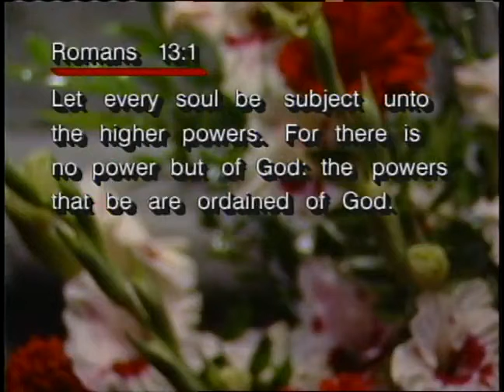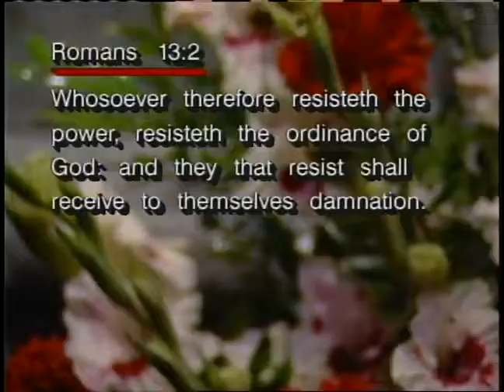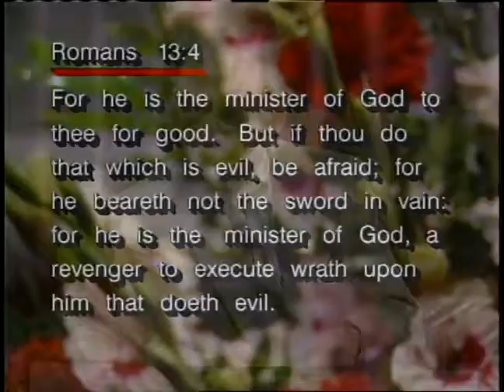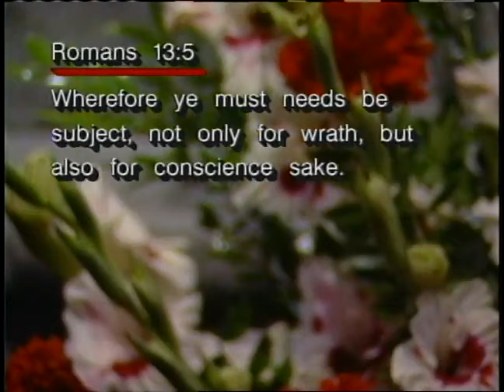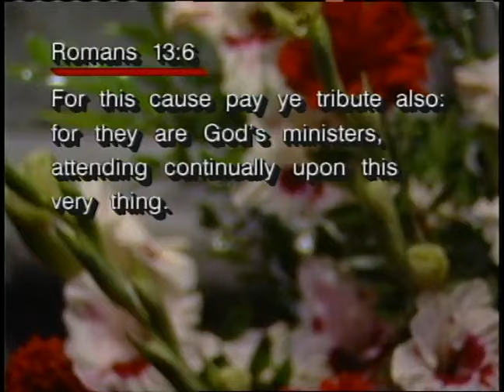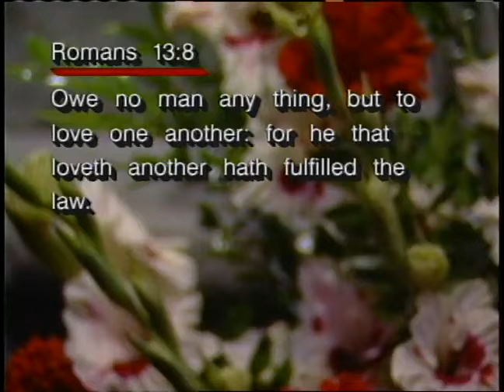Romans The Epistle 31 Transcending Laws part 1 ~ Dr Lester Sumrall